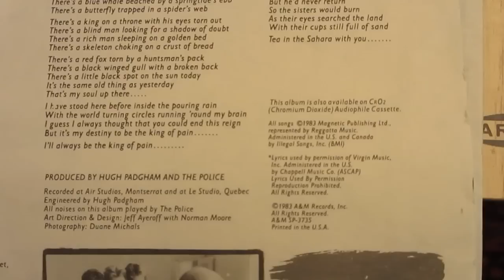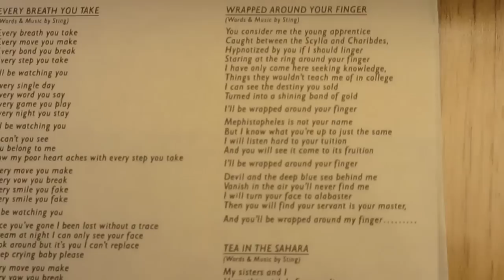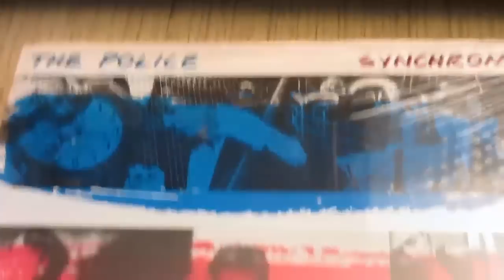The Police: Every breath you take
Album: Synchronicity (USA original Vinyl Pressing)
TT: Technics SL-D1
Cartridge: Shure m97xe
Stylus: N97xe Jico SAS